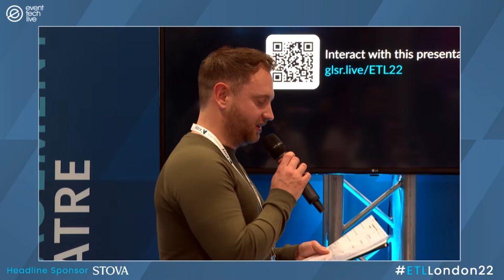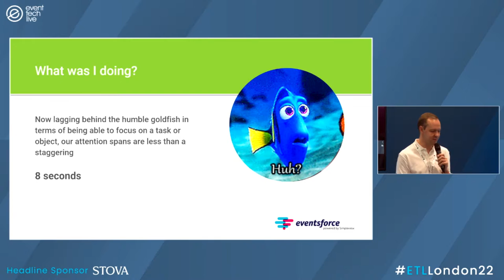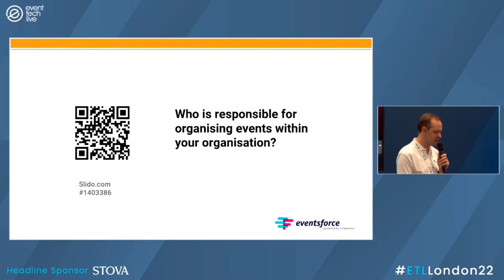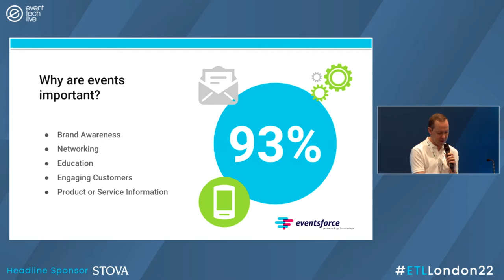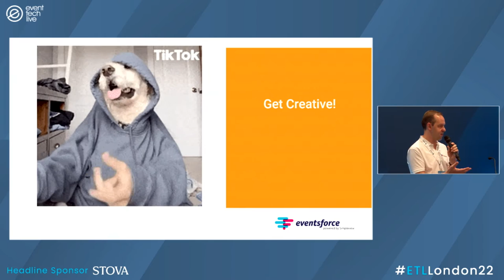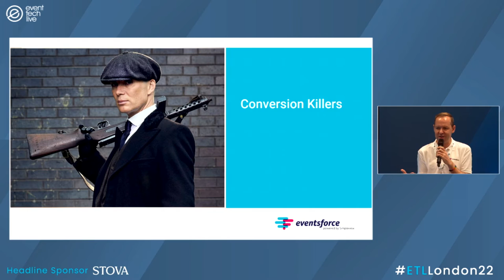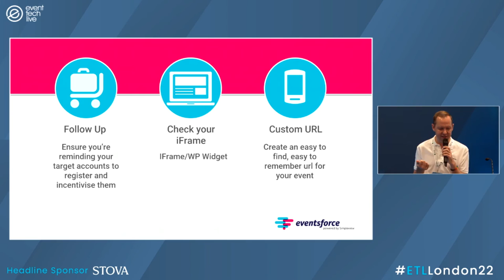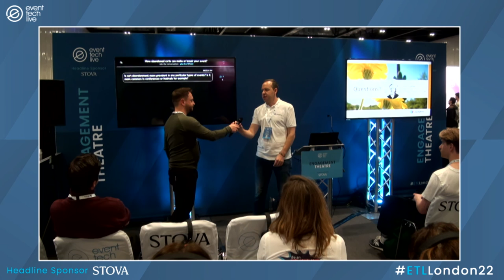How abandoned carts can make or break your event, Andrius Remeikis - Event Tech Live London 2022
"You can organise the best event, create the perfect agenda and choose the most unique location, but just because you build it, doesn’t mean they’ll come.

Events are an essential part of your marketing mix; we missed them when they stopped being live and we adapted to a new way of engaging our audiences.  But how do you continue to engage with your audience after they’ve left your registration page without completing their “purchase”?

Your event booking system is no different to a shopping cart within an online retail site.  Retailers use re-marketing tactics to ensure you don’t forget your potential purchase.  How could event planners be re-marketing to their lost event registrations and why should we consider abandoned carts as potential conversion killers?"